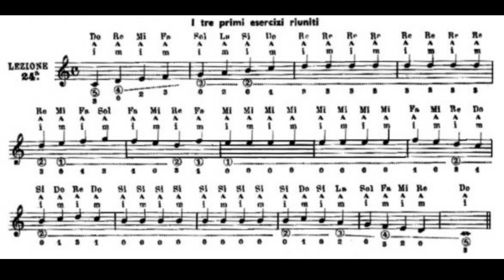Julio Sagreras - Le prime lezioni di chitarra - Audiolezione 24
Ventiquattresima audiolezione dedicata al manuale di Sagreras "Le prime lezioni di chitarra".
Le lezioni sono rivolte in particolar modo a chiunque abbia problemi di ipovisione o cecità.

Un sentito ringraziamento a Mauro Zucchi